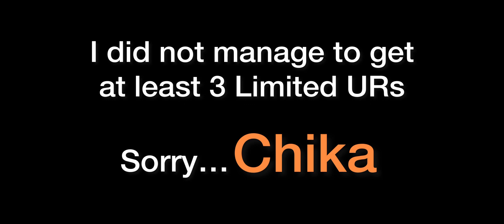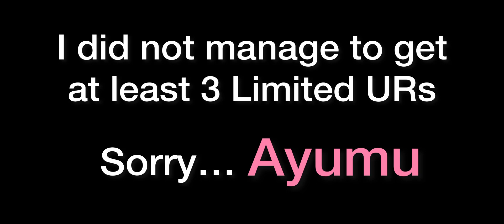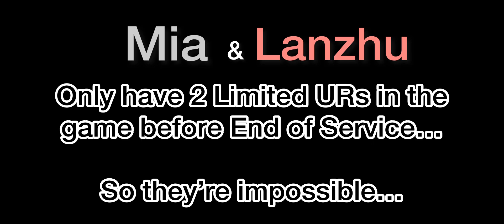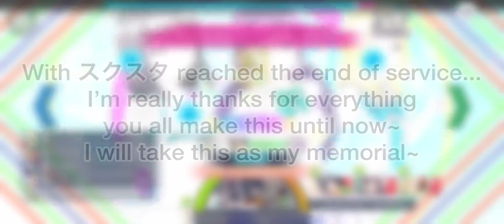Thank you again, SIFAS ／ スクスタ 💐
It’s sad but we have to move on~ thank you for everything SIFAS／スクスタ 💐